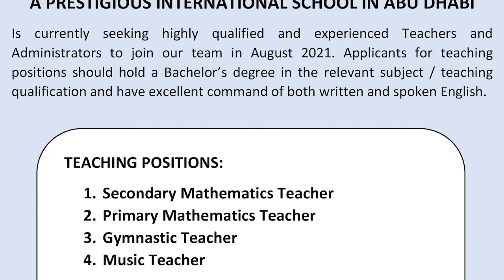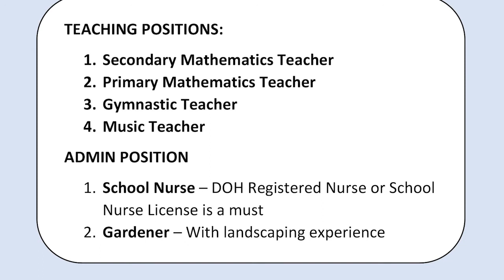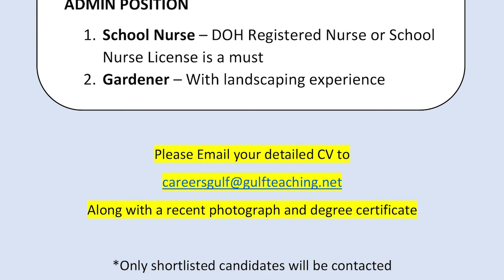Teachers Job Vacancy In UAE | Latest Job Vacancies - Apply Now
Note: * Only Shortlisted candidates will be contacted

teachers job vacancy,
teachers job vacancy in uae,
teachers job vacancy in dubai,
teachers job vacancy in abu dhabi,
how to find dubai jobs in 2021,
dubai jobs,
find jobs in dubai,
dubai visit visa job,
dubai visit visa job search,
dubai jobs for indian,
dubai jobs for indian graduates,
job vacancies in dubai 2021,
job vacancies in dubai online,
latest dubai job vacancies,
hiring now for dubai job,
teachers jobs in dubai,
teacher jobs in dubai indian school,
indian school jobs in dubai,
school jobs in dubai,
abu dhabi jobs for indian,